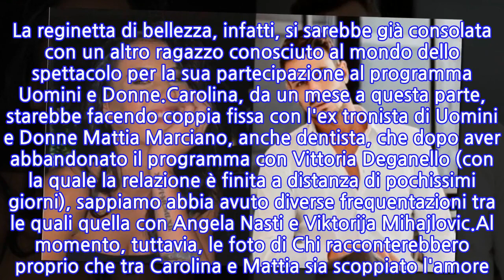Miss Italia con Mattia Marciano, l'amore è...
Aveva più volte ribadito di essere felicemente fidanzata, Carolina Stramare, la Miss Italia incoronata soltanto pochi mesi fa sul palco del concorso di bellezza più importante d'Italia, dove aveva a più riprese parlato del suo compagno storico, Alessio Fasone, col quale faceva coppia fissa da tempo.Se sappiamo che tra i due i rapporti si siano bruscamente interrotti a meno di un mese dall'incoronazione della bella Carolina, sappiamo anche che, a tal proposito, la Miss avesse commentato: "Al momento voglio soltanto pensare a me stessa, voglio ritagliarmi un po' di tempo per me". Insomma, aveva bisogno di star un po' da sola per schiarirsi le idee, ma probabilmente anche per riprendersi da un rapporto terminato dopo anni d'amore.Ebbene, il settimanale Chi rivela che ad oggi la Miss Italia Carolina Stramare sia più felice che mai. La reginetta di bellezza, infatti, si sarebbe già consolata con un altro ragazzo conosciuto al mondo dello spettacolo per la sua partecipazione al programma Uomini e Donne.Carolina, da un mese a questa parte, starebbe facendo coppia fissa con l'ex tronista di Uomini e Donne Mattia Marciano, anche dentista, che dopo aver abbandonato il programma con Vittoria Deganello (con la quale la relazione è finita a distanza di pochissimi giorni), sappiamo abbia avuto diverse frequentazioni tra le quali quella con Angela Nasti e Viktorija Mihajlovic.Al momento, tuttavia, le foto di Chi racconterebbero proprio che tra Carolina e Mattia sia scoppiato l'amore. I due non si nascondono, e sorridono ai paparazzi mostrando tutta la loro complicità.